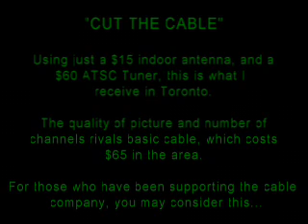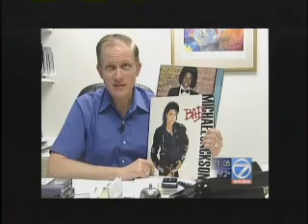Cut the Cable: Broadcast Digital Television Sample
A sample of channels and quality of picture from DTV broadcasts in the Toronto/Buffalo market. It rivals cable TV...makes you want to Cut the Cable!